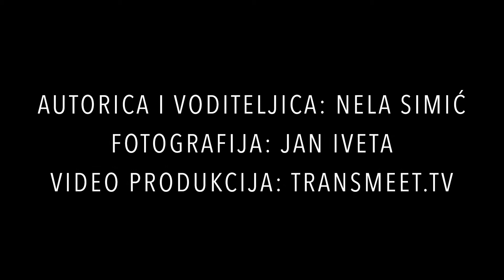NELINIH BRZIH 7 | Tihomir Krklec Afrika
Brzih 7 je kratka forma video intervjua koji se sastoje od 7 zabavnih pitanja!

Tattoo majstor Tihomir Krklec- Afrika došao mi je kao gost nakon upravo završene Tattoo konvencije u Zagrebu. Otkrio je koja je najčudnija tetovaža koju je napravio, koji bi motiv tetovirao kada bi se zauvijek morao odlučiti za jedan i koji mu je strah iz djetinjstva!

Autorica i voditeljica: Nela Simić
Fotografija: Jan Iveta
video produkcija: Transmeet TV